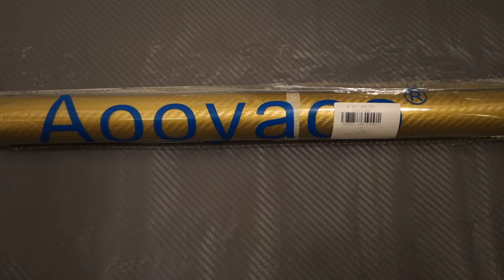Самоклейка под углепластик 50 - 127 DIY 3D Auto Carbon Fiber Film Car Decorative Sticker